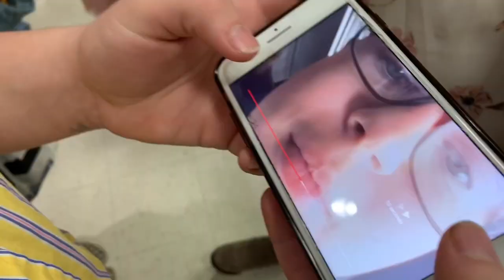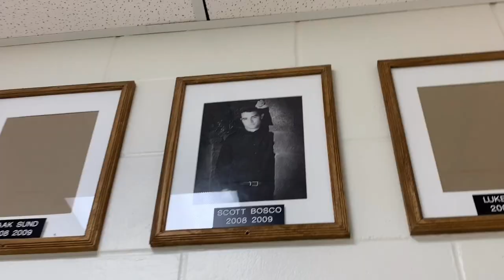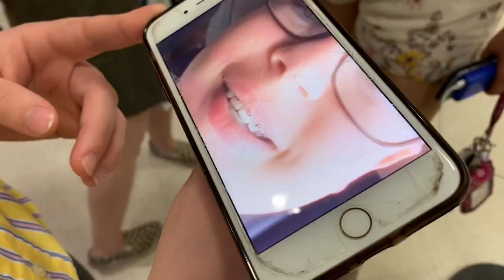THE BIG DANCE 2020 | show choir vlog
This one’s a bit long but it was a really fun day and it was really fun to make! (ALSO forgot to mention that my mom brought me my harmonica during the day so I had it and then I did indeed lose it 😔)